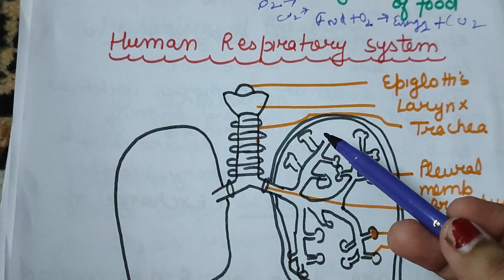HTET tgt and pgt biology | Breathing and exchange of gases | ncert notes 📝📖📕📗